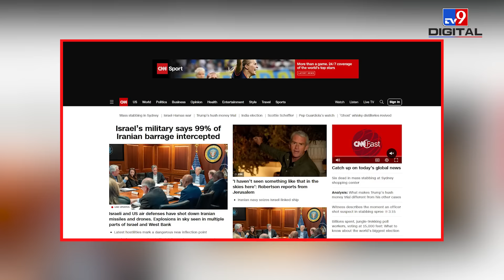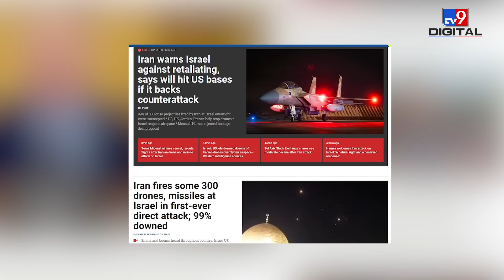Iran Attack Israel: बाइडेन ने कहा, ईरान पर हमला किया तो नहीं देंगे इज़राइल का साथ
Iran Attack Israel: 'US will not help Israel if it launches counterattack against Iran.'
While speaking over the phone, the US President staunchly told Netanyahu that he "would not help Israel", if the military attempted any aggression against Tehran. why American President Joe Biden said this to Netanyahu, watch Video.